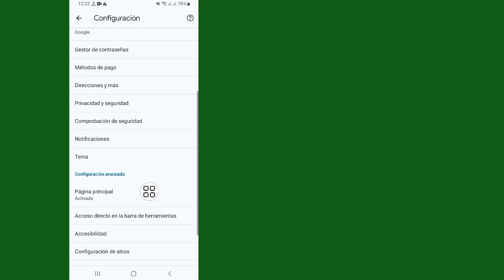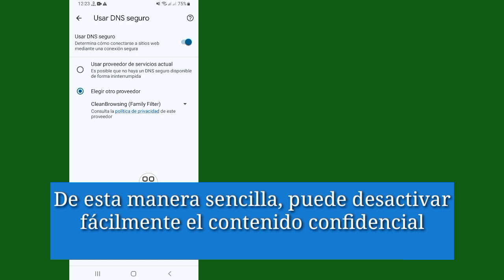Cómo desactivar el contenido confidencial en un teléfono Android